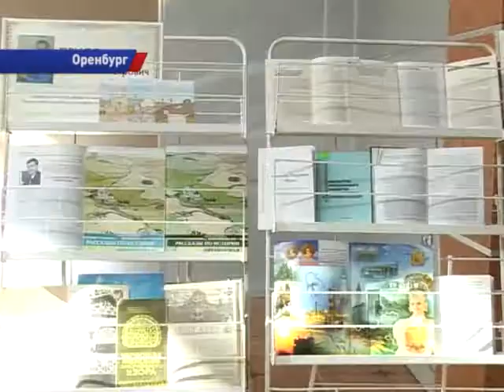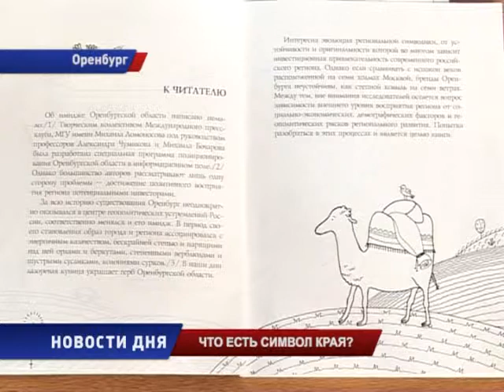33 символа Оренбургского края